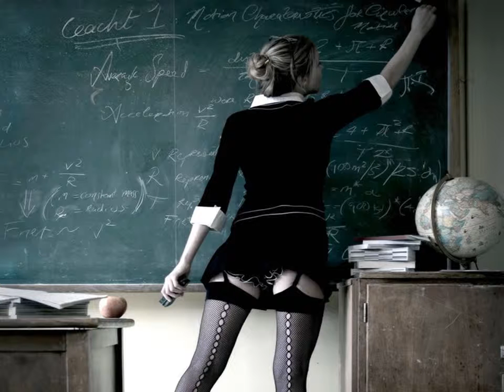Zeno & Villi Praisach - Am fi eu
Am fi eu? (1983)

  Text: Zeno Praisach
  Muzica: Zeno Praisach

Despre mine
Sper ca nu ati auzit
Este foarte bine
Astazi m-am indragostit

 Te urmăreste
 Si te iubeste

Primavara printre noi
A venit ca un strigoi

Ea de mana m-a luat
(Am fi eu)
Si in boala am intrat
(Am fi eu)

Ridică mana
Vei primii o floare
Priveste lumea
Nu-i spune ca te doare

 Ma urmareste
 Si ma iubeste

Primavara m-a vazut
Cu mana ea mi-a făcut

A trecut pe strada mea
(Am fi eu)
Cea mai mandra viorea
(Am fi eu)

 Deschideti ochii
 Sa iti vezi socrii

Despre mine
E o nebunie
Sa nu fi indragostit
Ridica mana
Du-te la plimbare
Priveste lumea
Cade-o lumanare….

All instruments = Creative Soundblaster audio card